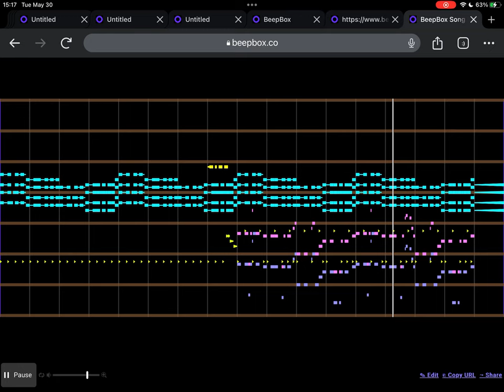I'm never going to finish this (RRThiel - The Intro Stage)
If anyone wants to continue this themselves, lmk in the comments and I'll put the link here ig